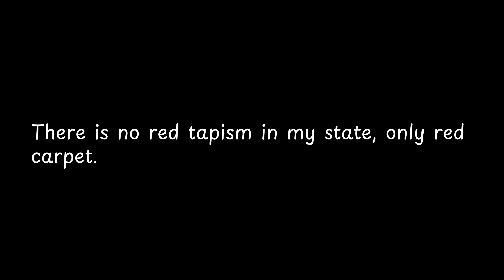There is no red tapism in